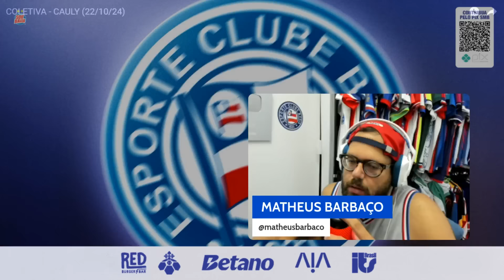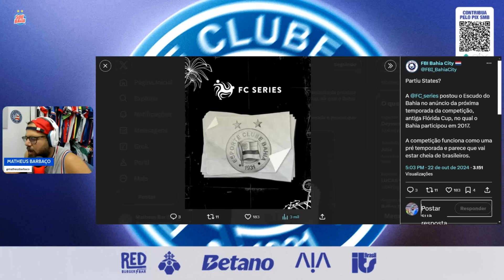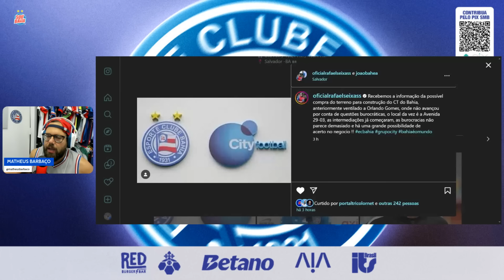🚨👀 EXCELENTES NOTÍCIAS PRO BAHIA: NOVO TERRENO PRO CT, PRÉ NÓS EUA, FONTE LIBERADA PELA CBF E MAIS!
🌟 Palavras-chave para SEO: Bahia, Esporte Clube Bahia, Bahia Notícias, Notícias do ec bahia, noticias do bahia, noticias do esporte clube bahia, contratações do bahia, reforços do bahia, esporte clube bahia ultimas noticias, copa do nordeste, tv bahea, gols do bahia, coletiva do bahia, entrevistas do bahia, noticias do ec bahia, noticias bahia, noticias ec bahia, noticias esporte clube bahia, noticias do esporte clube bahia, reforços do bahia, reforços do bahia 2022, reforços do bahia para 2022, reforços bahia, reforços bahia 2022, contratações bahia, contratações bahia 2022, contratações do bahia para para 2022, contratações do bahia, contratações do bahia 2022, as contratações do bahia, as contratações do bahia para 2022, bahea, bbmp, onde assistir jogos do bahia ao vivo, BBMP, Bahia, Bahea, Maior do Nordeste, bora bahea, Bahêa, Esquadrão de Aço, Tricolor Baiano, Tricolor de Aço, ec bahia, Cidade tricolor, Bellintani, Gols do Bahia, Jogos do Bahia, contratações bahia, Bahia sulamericana, Bahia baianão, melhores momentos bahia, todos os gols bahia, contratações do bahia, mercado da bola bahia, reforços bahia, Bahia no Brasileirão, Bahia Campeão, Análise Bahia, Análise jogo Bahia, Bahia Copa do Nordeste, Bahia Copa do Brasil, Bahia Série B, BBMP, Bahia, Bahea, Maior do Nordeste, bora bahea, Bahêa, Esquadrão de Aço, Tricolor Baiano, Tricolor de Aço, ec bahia, Cidade tricolor, Bellintani, Gols do Bahia, Jogos do Bahia, contratações bahia, Bahia sulamericana, Bahia baianão, melhores momentos bahia, todos os gols bahia, contratações do bahia, mercado da bola bahia, reforços bahia, Bahia no Brasileirão, Bahia Campeão, Análise Bahia, Análise jogo Bahia, Bahia Copa do Nordeste, Bahia Copa do Brasil, Bahia Série B, sou mais bahia, bahia, bahia city, barbaço bahia, barbaço, matheus barbaço, ec bahia, eu sou mais bahia, esporte clube bahia, barbaco bahia, smb lives, canal do puco, ecb tv, bara bahêa, info bahêa, wendel meus amigos, canal do nicola, darino sena, noticias do bahia, smb lives, pod info, pf do info, pós jogo bahia, pré jogo bahia, jornada bahia, bahia ao vivo, torcida do bahia, barbaço bahia, saf bahia, grupo city, smb, jogo do bahia ao vivo, melhores momentos bahia, radio sociedade da bahia ao vivo, radio sociedade, ecbahia, noticias do bahia hoje, cortes do nicola, bara bahia tv bahea, jogo do bahia, notícias do esporte clube bahia, márcio martins, canal do bara, puco, bahêa meio-dia com darino sena, marinho jr, contratações do bahia, notícias do ec bahia, bahia série b, saf bahia, bahia city, bahia vendido, notícias, noticias do bahia, bora bahia, eu sou mais bahia, reforços bahia, Notícias do Bahia hoje, Notícia do bahia hoje, Últimas noticias do Bahia, Bbmp, próximo jogo do bahia, notícias do bahia, notícias do esporte clube bahia, Globoesporte, Futebol baiano, notícia do bahia, Bahiacity, Citybahia, mercado da bola bahia, jogo aberto bahia, puco, smb, copa do nordeste, campeonato brasileiro série b, campeonato brasileiro série a, bellintani, esquadrão de aço, maior do nordeste, bamor, gols do bahia, Esporte Clube Bahia, EC Bahia, Bahia, Bahea, Notícias do Bahia, Informações do Bahia, Novidades do Bahia, Últimas informações do Bahia, Rogério Ceni, Rogério Ceni Bahia, Ceni Bahia, Ceni, Cauly, Cauly Bahia, Grupo City, Bahia City, Bahia Grupo City, Grupo City Bahia, Campeonato Brasileiro, Série A, Brasileirão 2024, Brasileirão, Coletiva Bahia, Coletiva Rogério Ceni, Coletiva de Rogério Ceni Bahia, Baianão 2024, Campeonato Baiano, Campeonato Baiano 2024, Campeonato Baiano ao vivo, Copa do Nordeste 2024, Copa do Nordeste, Copa do Nordeste ao vivo, darino sena, canal do puco, bara bahêa, bara bahea, tonn bahia, tonnbahia, smb lives, info bahea, infobahea, darino sena, canal darino sena, soumaisbahia, sou mais bahia, ecbtv, ecb tv, tv bahea, tvbahea